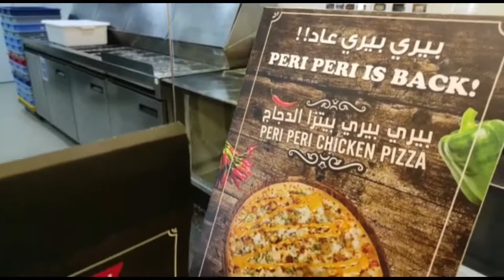A Midnight Vlog/Eating Pizza and KFC/Salalah Diaries by Athira